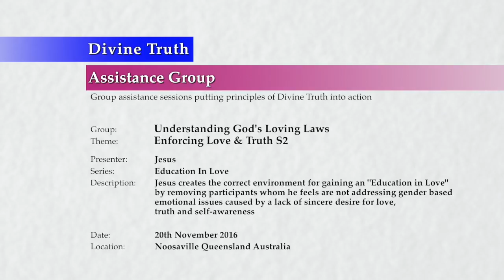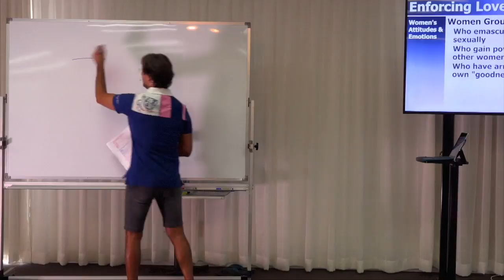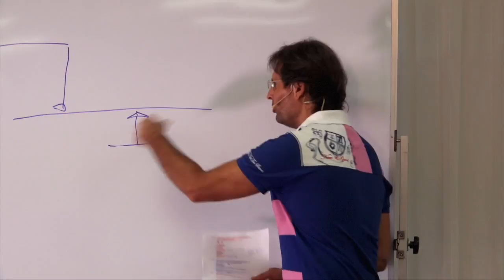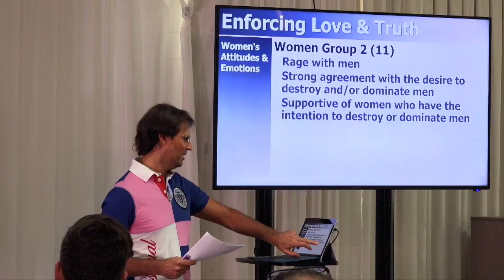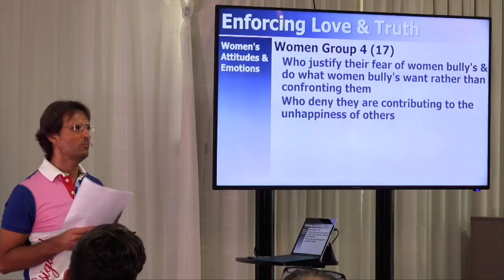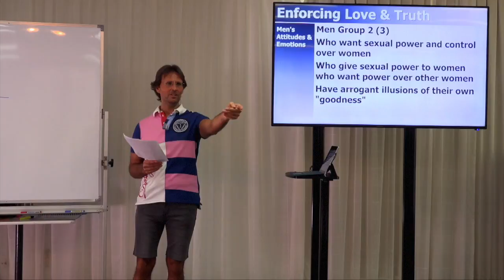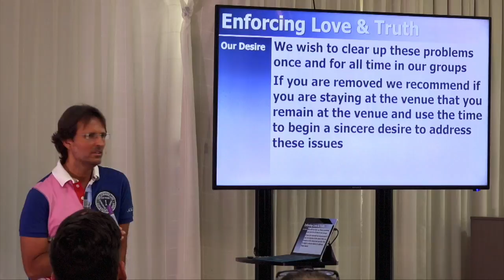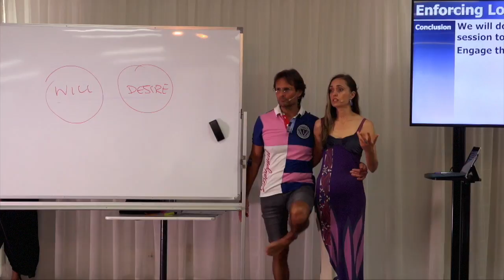20161120-1050 Enforcing Love & Truth S2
Theme: Enforcing Love & Truth S2

Description: Jesus creates the correct environment for gaining an "Education in Love" by removing participants whom he feels are not addressing gender based emotional issues caused by a lack of sincere desire for love, truth and self-awareness.

Topics Include: Pre-requisites for being at the assistance group; the need to enforce love and truth; women's unloving attitudes and desires within the group; men's unloving attitudes and desires within the group; Jesus removes participants whom Jesus and Mary feel do not have sincere desires to be loving and to learn; and answers some questions from the audience about their own unloving behaviour and why they have been removed.

Chapters:
00:00:41  Introduction
00:01:45  Prerequisites for Being at The Group
00:02:39  Enforcing Love & Truth
00:04:55    Women Group 1
00:21:05      Jennifer Brownson: Should I go now?
00:21:31      Dawn Ruffle: Can I be part of 2 groups? I am struggling to understand what you are saying!
00:23:25      Rebecca Johnstone: If you were in our position, what is the first thing you would look at to deal with this issue?
00:26:00      Rebecca Johnstone: Is feeling of superiority over women is due to the issues with my mother?
00:28:21    Women Group 2
00:33:08      Sandra Tuszynska: Why am I placed in the second group rather than the first group?
00:35:09    Women Group 3
00:36:48      Monique De Martin: Can you clarify what is causing my wanting power and dominance over women?
00:38:30    Women Group 4
00:40:21      Feedback to: Cecily Tonkin: Intense demand onto other people to support her fear
00:45:34      Cecily Tonkin: So am I completely deluding myself that I have dealt with any of the fear?
00:46:13    Men Group 1
00:46:47    Men Group 2
00:48:35      Alex Mrnak: What does sexual power mean?
00:48:51      Alex Mrnak: What do you mean I give sexual power to women who want power over other women?
00:49:51      Adria Escudero: I am aware of my injury with wanting sexual power over women, but I don't see the sin of it yet, what would you recommend for that?
00:51:13      Adria Escudero: Do I also have a group of spirits with me who influence me and women?
00:51:45    Men Group 3
00:53:22      Adria Escudero: Is it possible that my own mother from the spirit world influencing me?
00:54:58      Peter Lytton-Hitchins: Can I be part of all 4 groups of men you are mentioning here?
00:55:58    Men Group 4
00:59:07  Our Desire
01:01:25  Conclusion
01:03:02    Feedback to: Lewis Evans: Big issue with low self worth and spirits attacking him
01:05:30  Next Presentation
01:08:06     Feedback to: Jennifer Brownson: I thought I was dealing with my issues of anger with men
01:13:36  Changes to the room with people leaving

Series: Education In Love
Group: Understanding God's Loving Laws
Session: Foundation Principles
Presentation: 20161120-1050-AGP-JESUS Enforcing Love & Truth S2